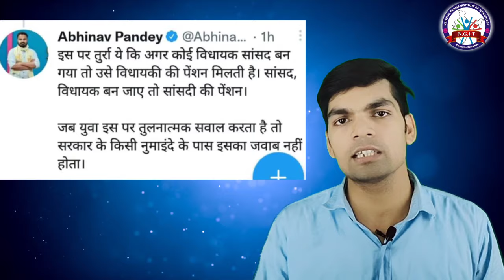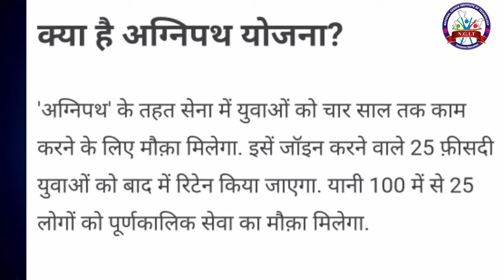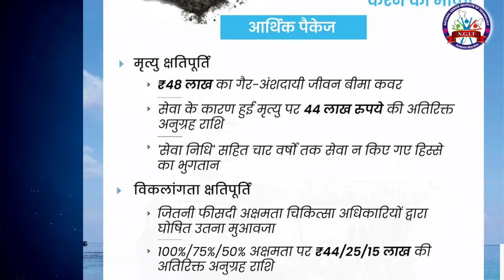Kya Hai Agnipath Yojna? Kyo Ho Raha virodh? क्या है अग्निपथ योजना? क्यों मचा बवाल? kaun hai agniveer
क्या है अग्निपथ योजना ?
क्यों मचा बवाल ?
ballia me train fuki agniveer yuvao ka virodh
agnipath yojna ka ballia me virodh
ballia me agnipath yojna ka virodh
buxar me agnipath yojna ka virodh
agnipath yojna kya hai
agniveer army
agnipath indian army
agniveer
agnipath scheme kya hai
agniveer kaise bane
agnipath yojna ka virodh

'National Genius Institute of Technology' is a Computer Institute located in Rasulabad, Prayagraj.
This Institute offers you various courses such as 'O Level' CCC, ADCA, DOAP, PGDCA, C Language, C++, JAVA, Python, Short Hand.
Some bachelor courses like BCA/BBA/MBA/B.Com/BA.

Special Typing Classes by Director Javed Siddiqui Sir. [Given 500+ selections in Competitive Exams]